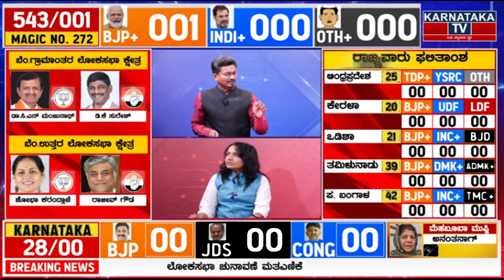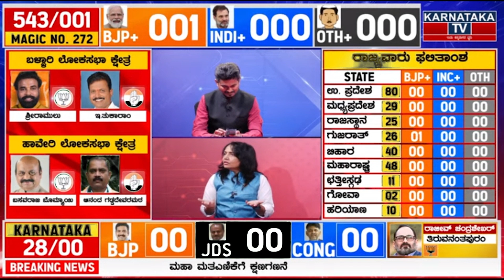Lok Sabha Elections 2024 | Election Result | Modi Vs Rahul Gandhi | Karnataka TV